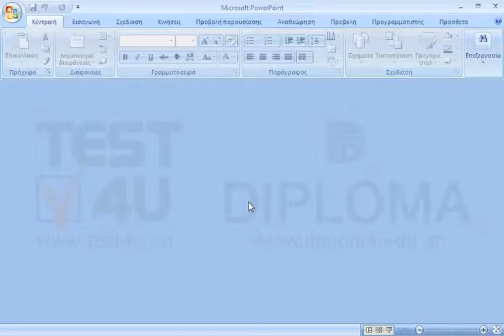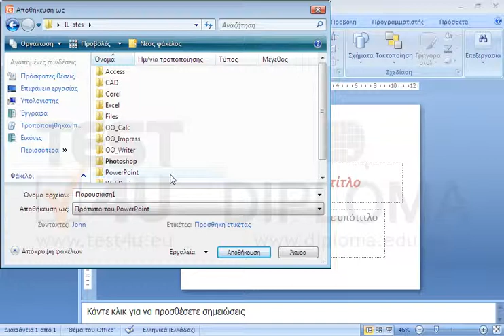Δημιουργήστε ένα πρότυπο σχεδίασης με όνομα myFile. Εφαρμόστε οποιοδήποτε χρώμα στα γράμματα...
Δημιουργήστε ένα πρότυπο σχεδίασης με όνομα myFile. Εφαρμόστε οποιοδήποτε χρώμα στα γράμματα τίτλου εκτός από μαύρο. Φροντίστε επίσης η γραφή του τίτλου να είναι έντονη και πλάγια και στις παραγράφους με κουκκίδες η απόσταση πριν και μετά να είναι 0,3 γραμμές (16 στιγμές). Στη συνέχεια αποθηκεύστε το στον φάκελο IL-ates\PowerPoint της επιφάνειας εργασίας.

77-422 Microsoft Office Specialist Powerpoint Core 2013 - Ελληνική έκδοση